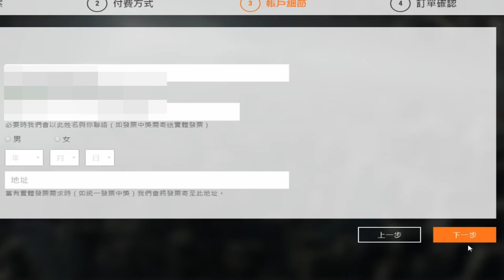CATCHPLAY如何收看免費電影「?」